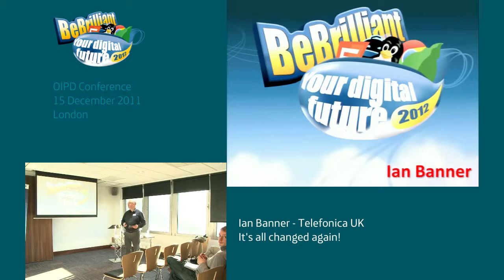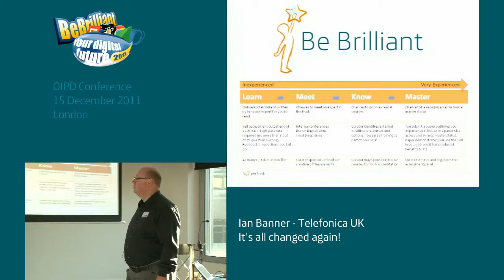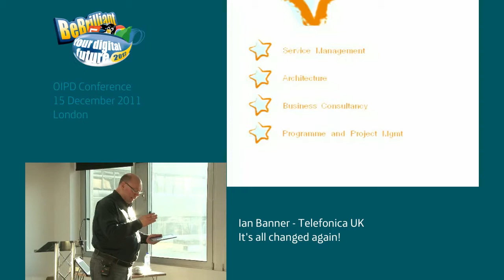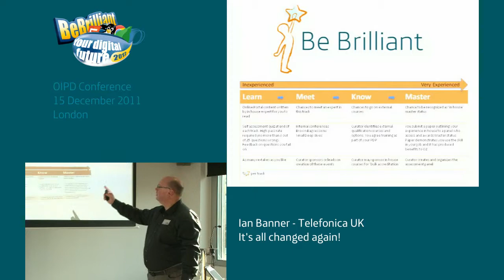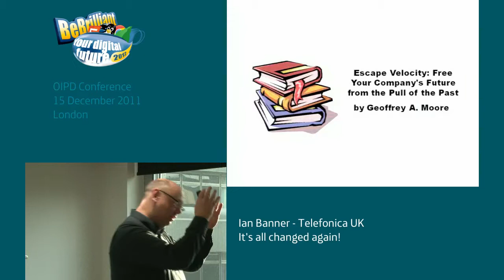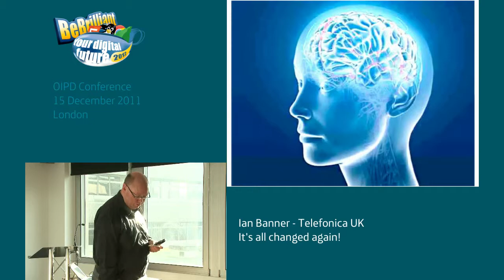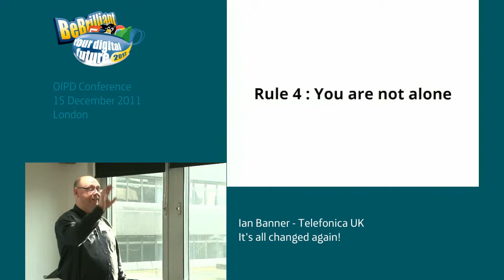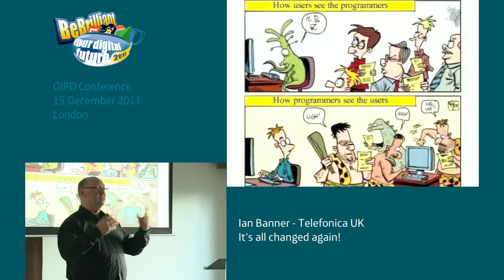It's all changed again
Ian Banner of Telefonica UK talks about using continuous innovation to create great personal and enterprise performance.